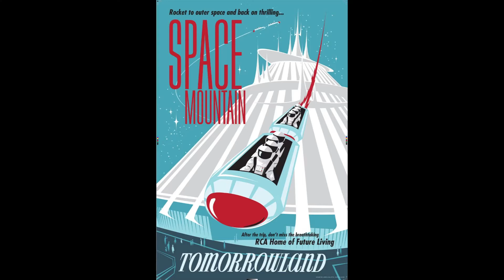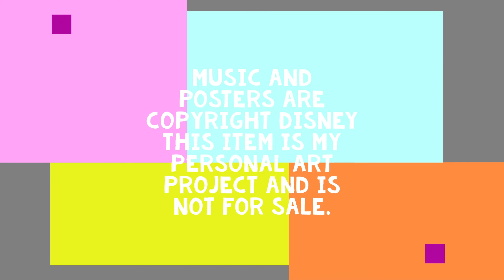Disney Attraction Photos 6-10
Here is a quick compilation of the next 5 (Of around 27) Disneyland Attraction Poster Lithophanes.
#6-10
All were printed on my Ender 5, with Esun Cool White PLA+, using Mark Gonsowski
's Cura profile.
Most are .8-2.8 Min/Max
STLs created with ItsLitho
All are from my personal project.
Not for sale. No sales being solicited.
Music and Attraction Posters copyright Disney